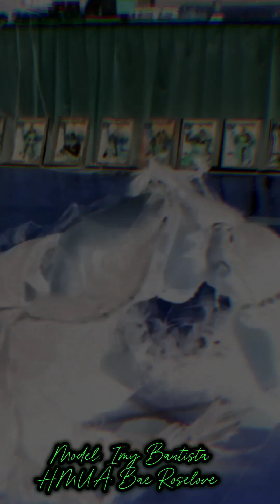Devil at your side.... another creation of mine.... make up transformation